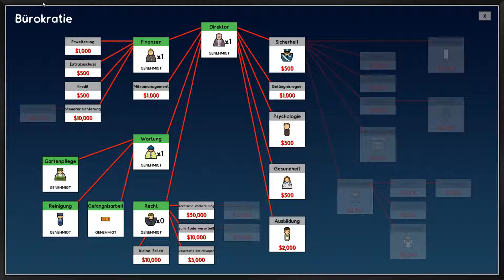Prison Architect #4 HD [Let's Play Prison Architect- Deutsch - German]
LP Prison Architect, Gameplay Deutsch, German Singelplayer

Gefängnis Aufbauspiel von Introversion Software.